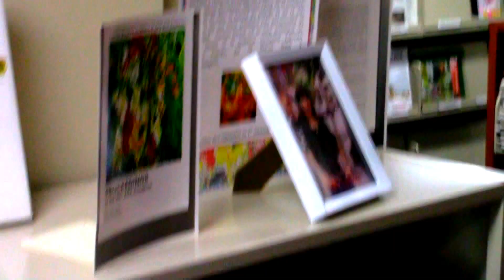Rêves au mur ** de Carmen Doreal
Exposition de peinture a la Bibliothèque de Deux Montagnes, Qc
videos oct 2016 030